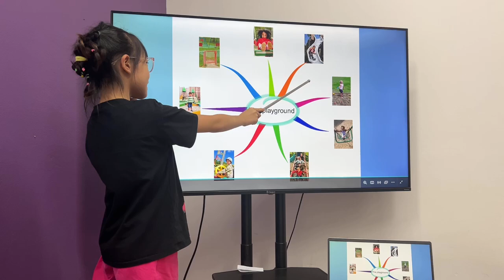Quỳnh Lam MLI2B/E